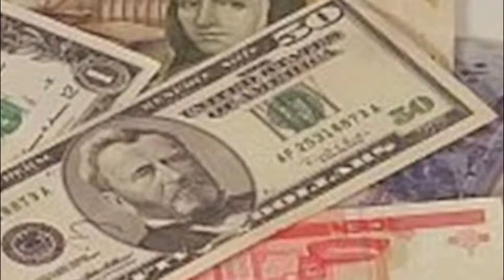Uper085 Dr Israel Macias